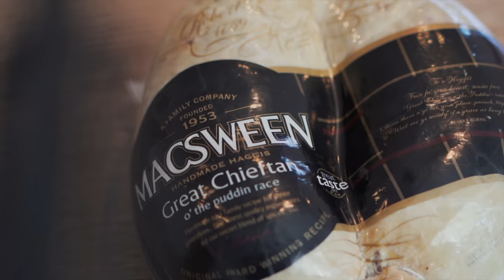THE BIGGEST FULL SCOTTISH BREAKFAST EVER EATEN | BeardMeatsFood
With Burns Night coming up tomorrow and the usual celebrations on hold, I thought I'd knock together probably the greatest full Scottish breakfast ever, in homage to all the fine subscribers watching from north of the border!

A veritable smorgasbord of haggis, tattie scones, square sausages, black pudding, links, streaky bacon, toast, fried bread, beans, mushrooms, tomatoes, fried eggs, spam and of course...some Tunnock's Tea Cakes and Irn Bru for good measure!

SEND ME STUFF:

CASTLEFORD
WF10 9DR
United Kingdom